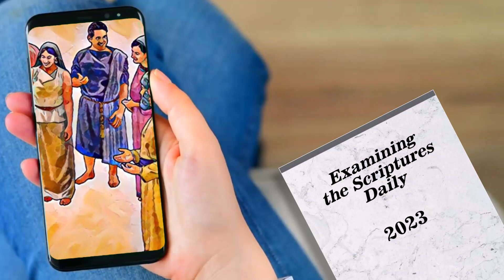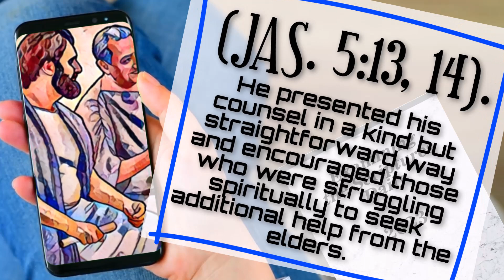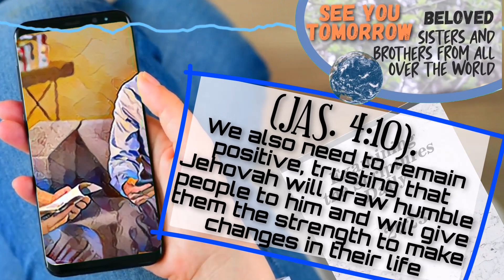🔵 JEHOVAH WILL RAISE HIM UP ✅ EXAMINE THE BIBLE ANIMATED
㋛ NOVEMBER 28 2023 ㋛▓▒░ ▓▒░ ░▒▓ ㋛ The animations of the images in this video have been created or edited for your use. No templates have been used. The animations in this video have been edited by this channel㋛.▓▒░ ▓▒░ ░▒▓ ㋛ EXAMINE THE BIBLE ㋛ JW DAILY TEXT